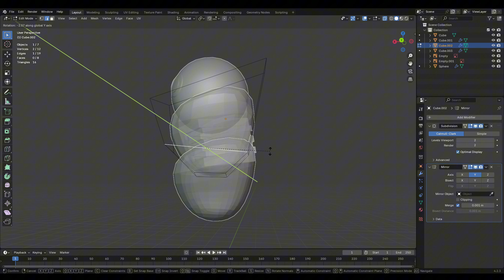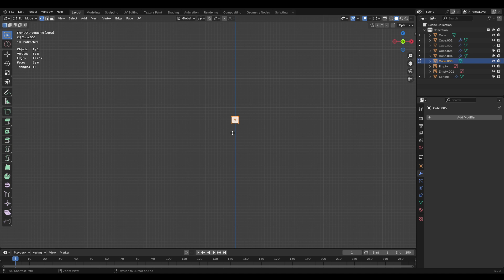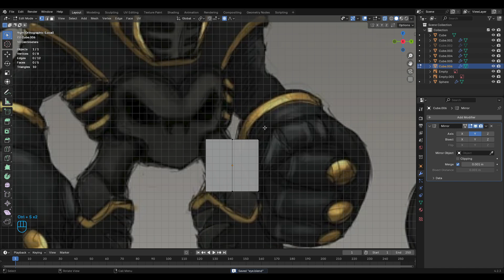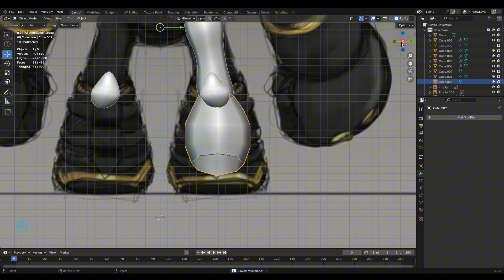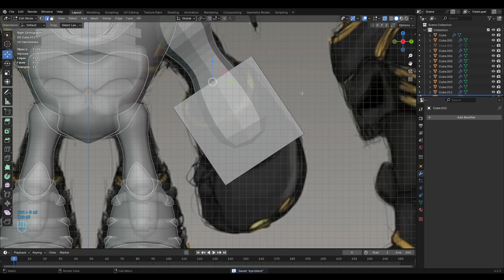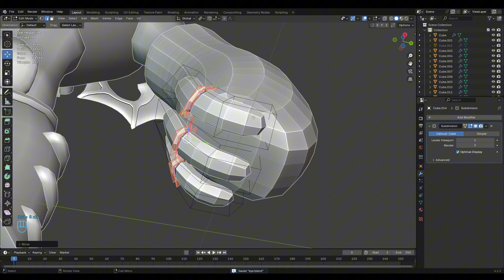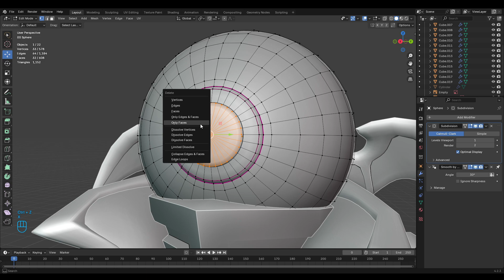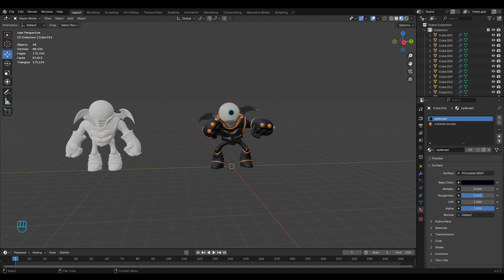Haciendo un modelo de Eye brawl (Speed Modeling) [BLENDER]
He hecho este modelo para un trabajo de clase, igualmente lo subo a YouTube ya que me ha gustado el resultado, me ayudaría mucho si compartes el video, das like y te suscribes.

Capítulos:
00:00 Introducción
09:27 Modelado
20:53 Texturizado
24:00 Resultado